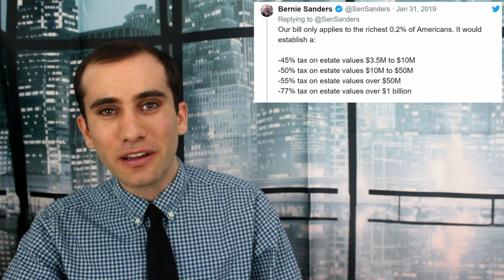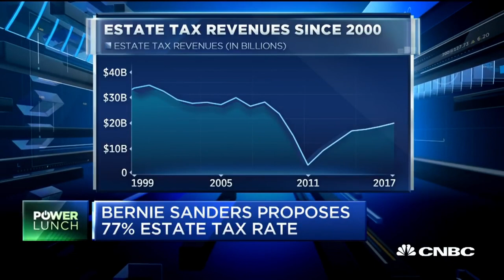Taxation Reformation; Democrats Different Ideas for New Taxes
Alexandria Ocasio-Cortez, Bernie Sanders, and Elizabeth Warren all have their own ideas about how to raise taxes on the rich. They all have their own positives and negatives. Here are the pros and cons to their ideas.